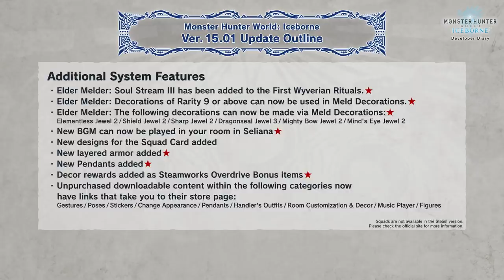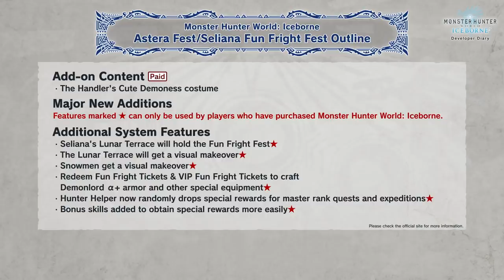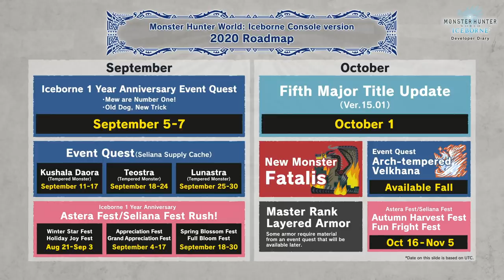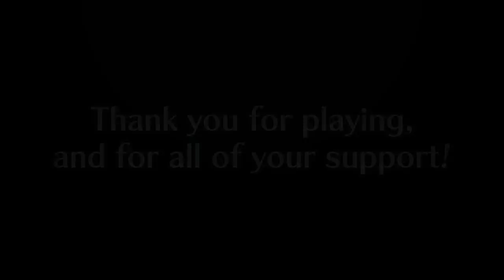Monster Hunter World: Iceborne - Journal des Développeurs : Le Dernier Combat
Journal des Développeurs : Le Dernier Combat en approche ! A ne rater sous aucun prétexte…